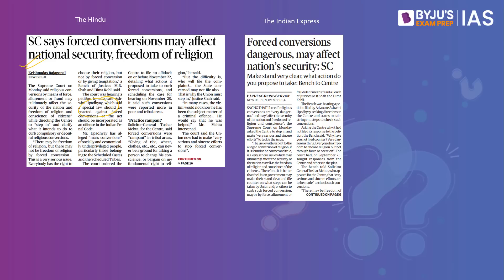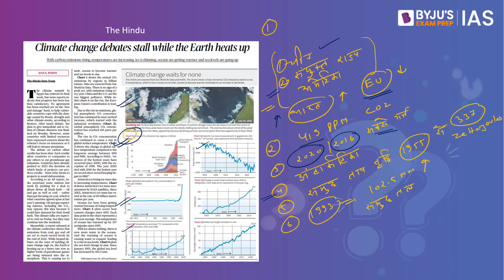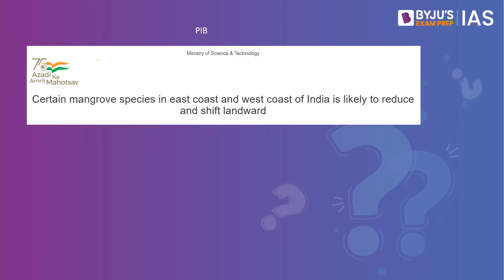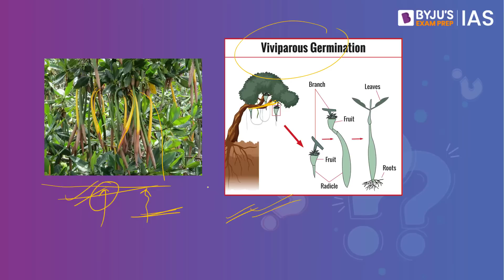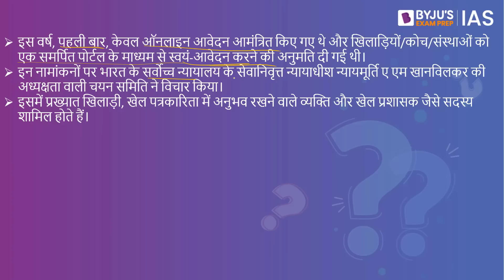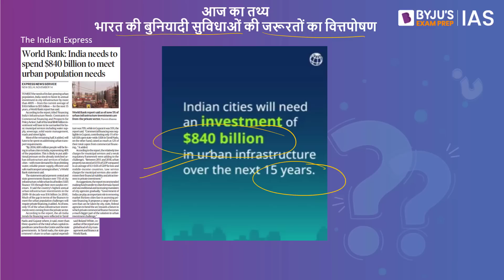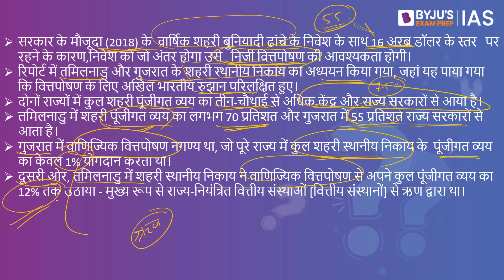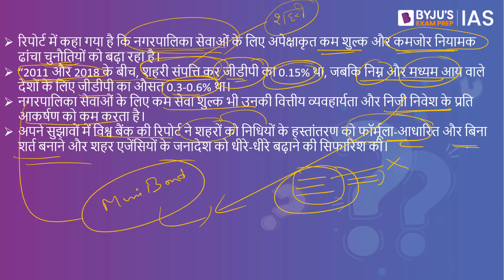IAS परीक्षा के लिए दैनिक क्विज़ | 15 नवंबर 2022 | UPSC: CSE 2023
आजके टॉपिक्स निम्नलिखित है:
1. भूमिका- 00:00
2. साप्ताहिक अंतर्राष्ट्रीय सम्बन्ध सत्र सम्बन्धी सूचना -00:27
3. धर्म की स्वतंत्रता के अधिकार -00:59
4. वैश्विक उष्मन -02:19
5. मैंग्रोव वृक्ष -06:00
6. राष्ट्रीय खेल पुरस्कार-09:08
7. विगत वर्ष के प्रश्न  (2019)- संविधान की  नौवीं अनुसूची -11:55
8. आज का तथ्य -भारत की बुनियादी सुविधाओं की जरूरतों का वित्तपोषण-12:30

Happy Learning!